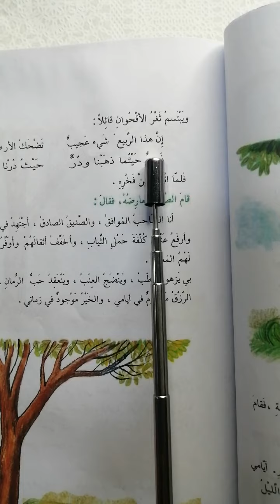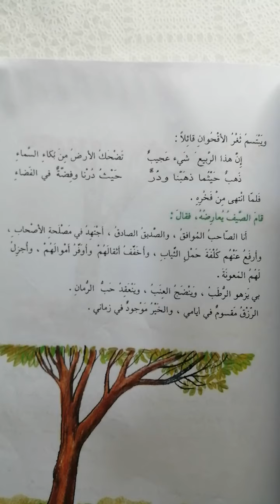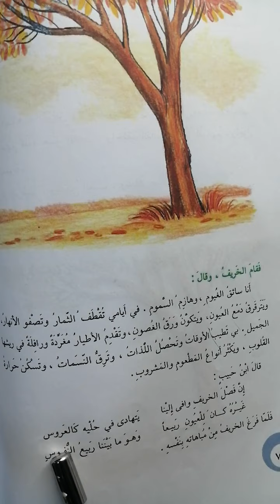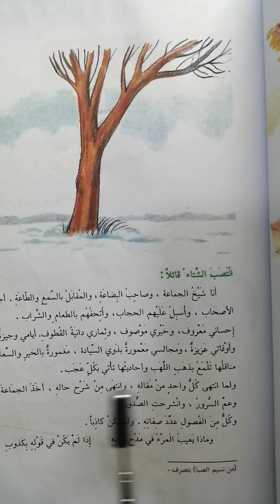بين الفصول الأربعة ص٧٤ القراءة للصف الرابع الابتدائي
سلسلة دروس القراءة للصف الرابع الابتدائي